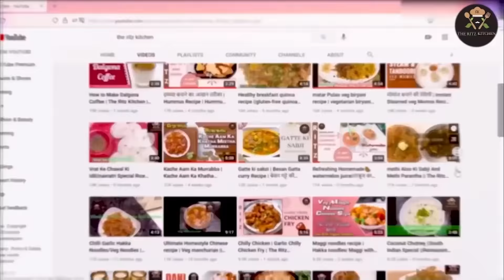Healthy soup || mushroom Soup | How to make easy mushroom soup recipe | कैसे बनाना है मशरूम का सूप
Mushroom Soup recipe | Quick Mushroom Soup recipe | How to make easy mushroom soup recipe | कैसे बनाना है मशरूम का सूप

Our Recent Recipes list Below :-